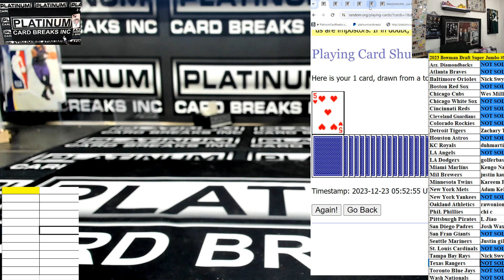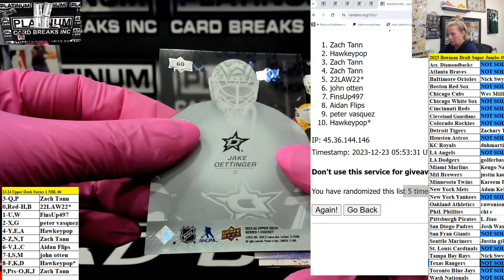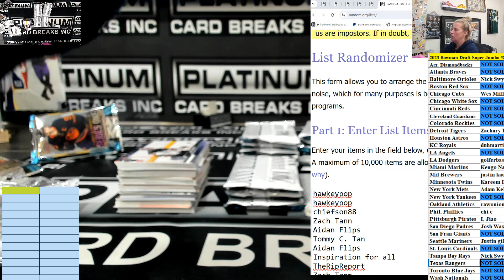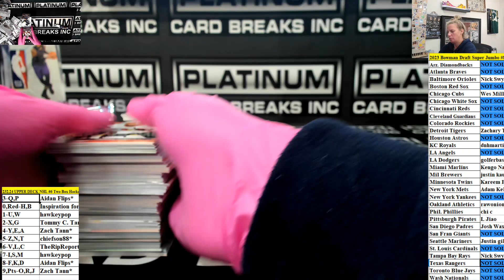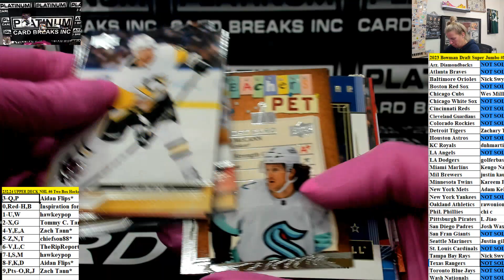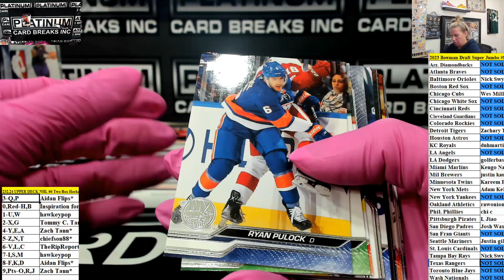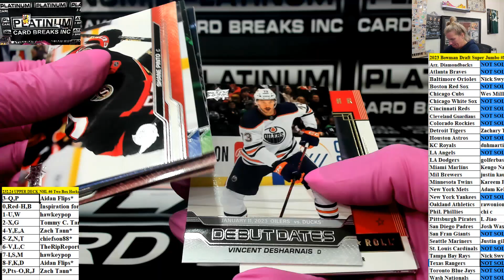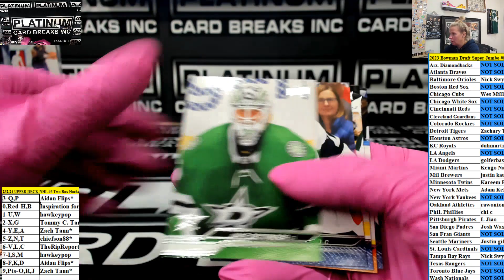202324 Upper Deck Series 1 Hockey Hobby 2 Box Block Break #6